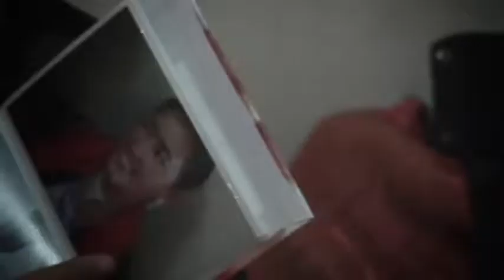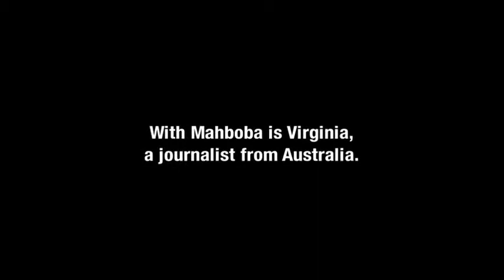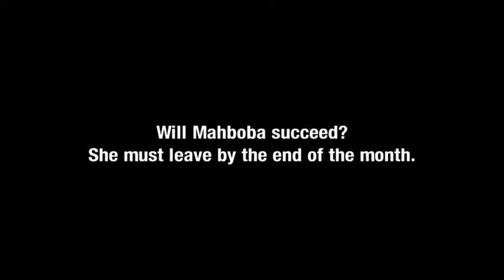Love Marriage in Kabul Trailer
D Amin Palangi | Australia, 2014

Language: Dari, English

"A film which transcends genre ... empathetic and compassionate, yet not sentimental." – FilmInk

After her son died tragically, Mahboba Rawi left behind her life in Sydney to set up a foundation for orphaned children in Afghanistan. Abdul was one of the first children she saved. Now heading into adulthood, he has fallen in love with the girl next door, Fatemeh, but Fatemeh's father disapproves and is determined to keep her under lock and key until he can find a dowry worth his while.

Audience Award winner (Best Documentary) at the Sydney Film Festival, Love Marriage in Kabul is a captivating, emotionally charged account of bride selling in Afghanistan. Following the indomitable Mahboba as she fights to bring Abdul and Fatemeh together, director Amin Palangi draws a tender portrait of everyday injustice and the quiet heroes who will stop at nothing to save those in their care.